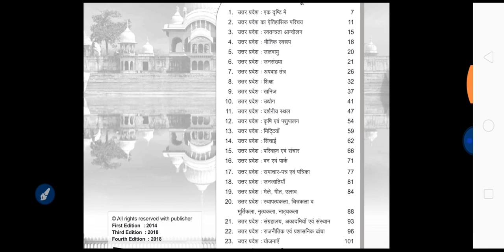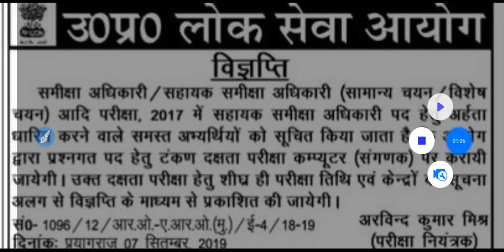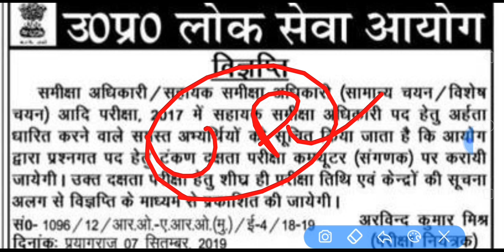UPPCS RO/ARO एग्जाम में टाइपिंग में हुआ बड़ा बदलाव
Uttar Pradesh public service commission uppsc review officer/assistant review officer exam 2017 typing pattern change

UP GK मात्र 19 रुपये की लेने के लिए क्लिक करें
किसी भी प्रकार की समस्या के लिए हेल्पलाइन नंबर 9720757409 पर सम्पर्क करें

दोस्तो लोअर pcs प्रैक्टिस सेट मात्र 19 रुपये की खरीदने के लिए इस लिंक पर क्लिक करे